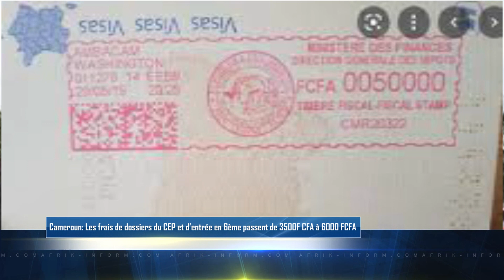Cameroun : les frais de dossiers du CEP et d’entrée en 6ème passent de 3500F CFA à 6000 FCFA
Les frais d'inscription au Certificat d’Études Primaires (CEP) et au concours d'entrée en 6ème passent de 3500 à 6 000 FCFA. Cette décision entrée en vigueur le 1er janvier 2023 est la conséquence de la loi des finances 2023, promulguée par le Chef de l'État Paul Biya. Face à cette situation, les parents d'élèves sont décontenancés et doivent désormais associer cette difficulté à la vie qui devient de plus en plus chère.